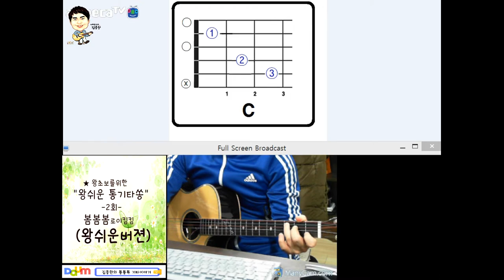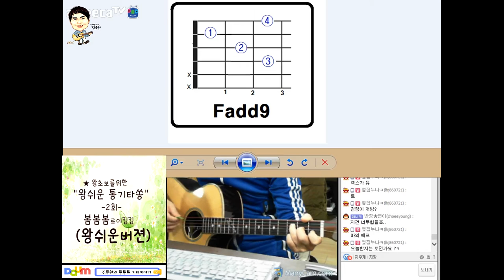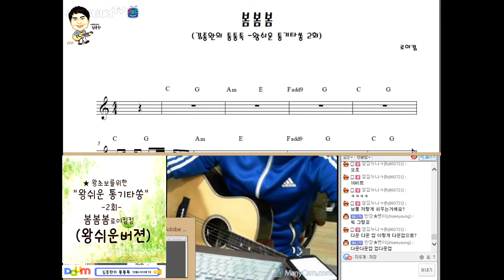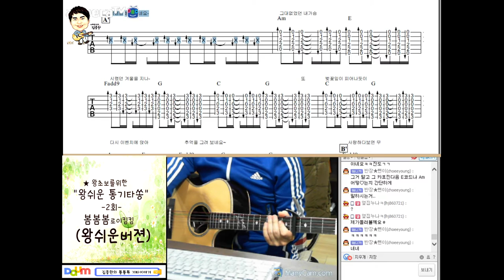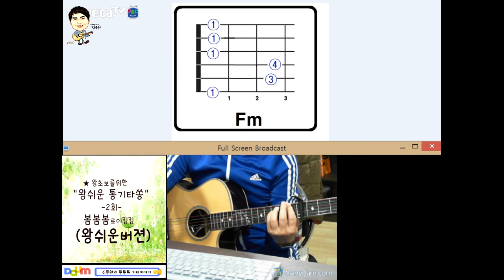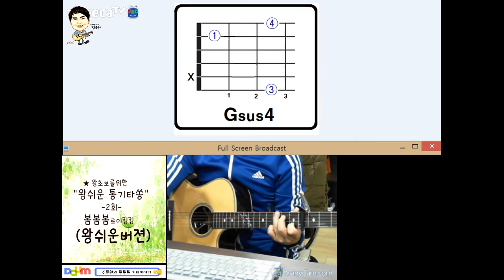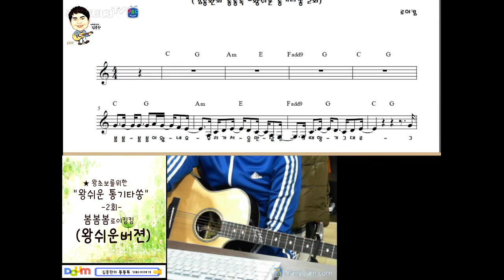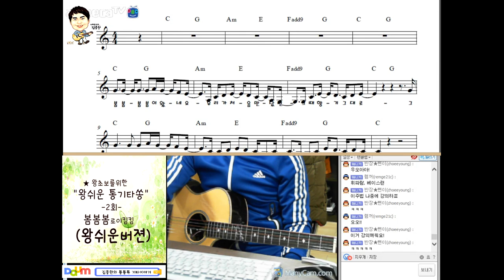[김종완 왕초보 통기타강좌] 봄봄봄 (로이킴) 쉬운버젼 기타주법 (2회)│주법설명 │기타배우기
작사 Author :      로이킴
작곡 Composer :  로이킴